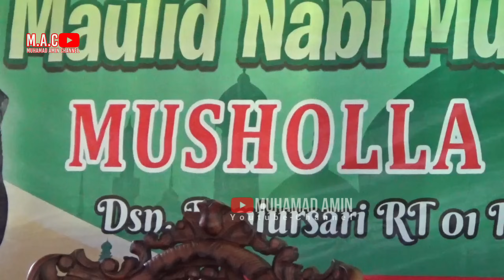Mumpuni Handayayekti terbaru 2023 | Mumpuni Siap Di Gawa Mabur Bojone | in Ujungmanik Kawunganten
Assalamu'alaikum selamat berjumpa kembali dengan  @Muhamad Amin Channel
untuk kali ini kita kembali suguhkan vidio religi yaitu - Mumpuni Handayayekti terbaru 2023 | Mumpuni Siap Di Gawa Mabur Bojone | in Ujungmanik Kawunganten

Untuk vodio - Mumpuni Handayayekti terbaru 2023 | Mumpuni Siap Di Gawa Mabur Bojone | in Ujungmanik Kawunganten
kita rekam Secara langsung dari lokasi di -
DESA Ujungmanik
KEC Kawunganten
KAB CILACAP

untuk lebih lengkapnya simak saja tauziahnya sampe selesai
semoga ada yg bermanfaat dan barokah amin.

simak juga vidio vidio lainya-

NGAJI BARENG MAMAS GANTENG GUS ULIN NUHA | SELAMAT JALAN MAS ERIL | 20 MEI 2022 in Glempang pasir

NGAJI BARENG MAMAS GANTENG GUS ULIN NUHA | TEMAN SEJATI SEHIDUP SEMATI | 20 Mei 2022 In layansari

Terimakasih buat yg sudah simak vidio ini terimakasih juga buat yg sudah dukung @Muhamad Amin Channel tanpa dukungan kalian nga mungkin channel kami bisa seperti ini. Semoga alloh membalas kebaikan kita semua amin.

Buat yg baru gabung monggo dukung kami dengan cara
TERIMAKASIH.